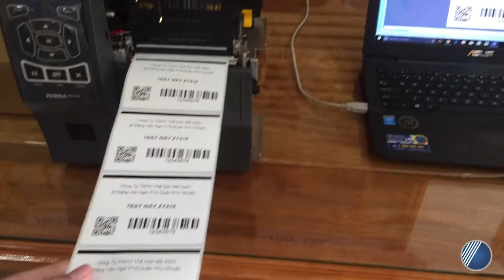Máy in mã vạch Zebra ZT410 - Demo | Công Ty Thế Giới Mã Vạch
Máy in mã vạch công nghiệp Zebra ZT410 là một trong những máy in nổi trội với khung máy bằng kim loại bền, tốc độ in nhanh chóng ổn định, cài đặt và kết nối dễ dàng, chất lượng in sắc nét, hiệu suất cao. Được nhiều doanh nghiệp tin tưởng và lựa chọn.
Link thông tin chi tiết về Máy In Mã Vạch Zebra ZT410